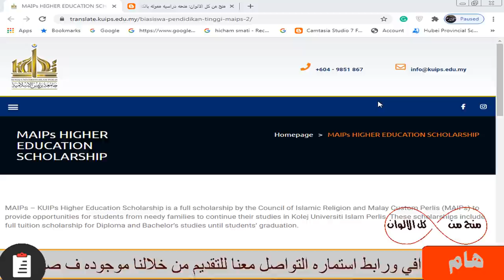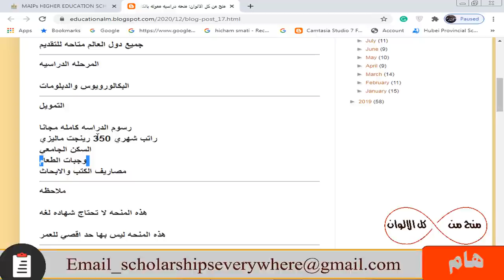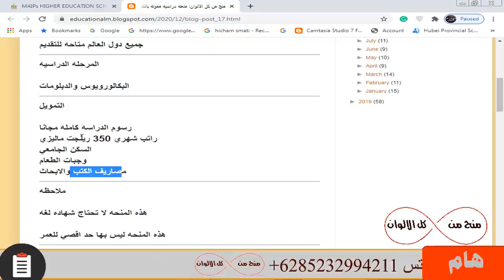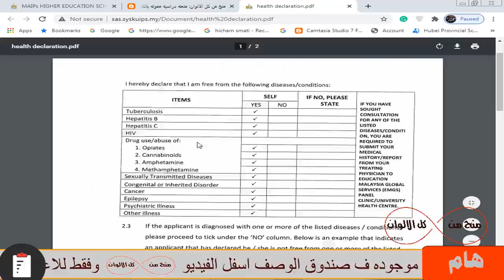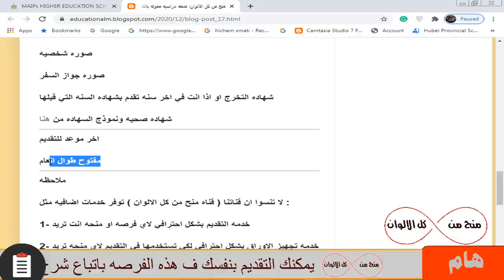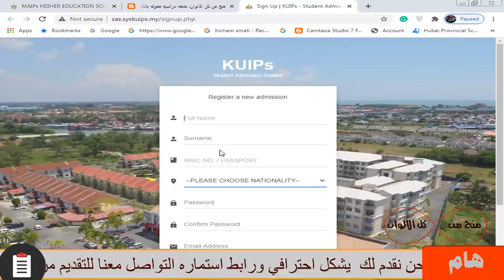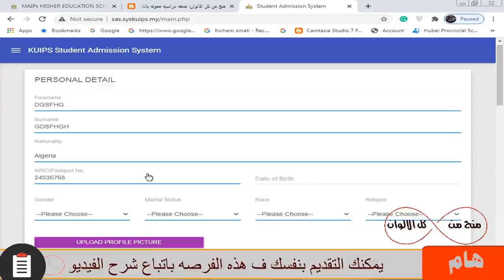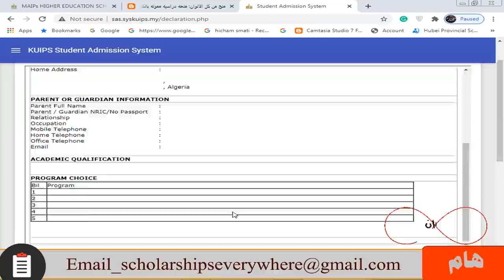منحه دراسيه في ماليزيا مموله بالكامل براتب شهري 350 رينجت ماليزي ولا تحتاج شهاده لغه وبدون شرط العمر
منحه دراسيه في ماليزيا مموله بالكامل بها رسوم الدراسه كامله مجانا و راتب شهري 350 رينجت ماليزي و السكن الجامعي  و وجبات الطعام  و مصاريف الكتب والابحاث و هذه المنحه لا تحتاج شهاده لغه و هذه المنحه ليس بها حد اقصي للعمر وبها تخصصات كثيره للدراسه

رابط استماره التواصل معنا لخدمه التقديم في الكورسات والحصول علي شهادات من الكورسات والمتابعة معك خطوه بخطوه :